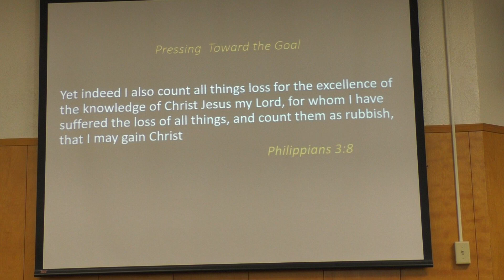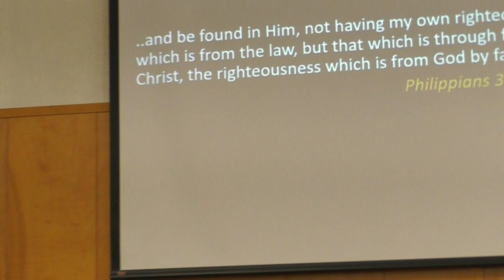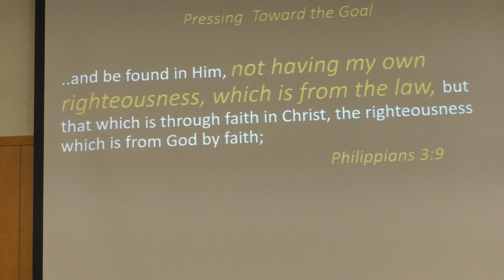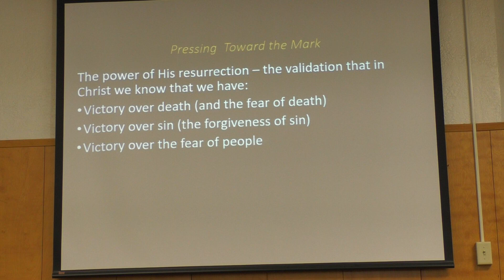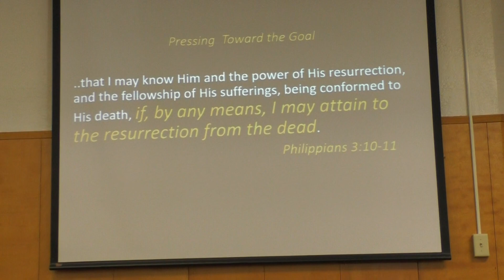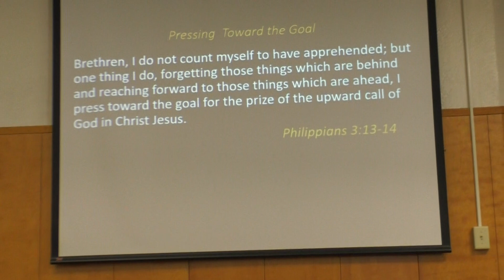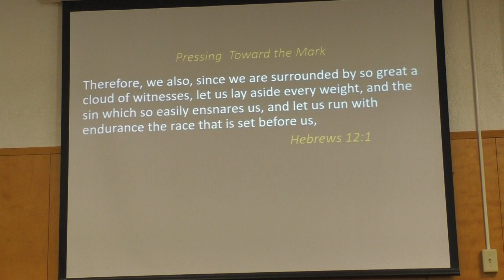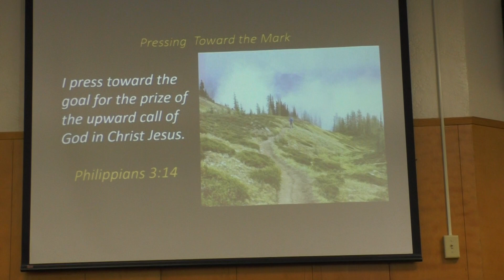Pressing Toward the Goal - Nathan Bailey